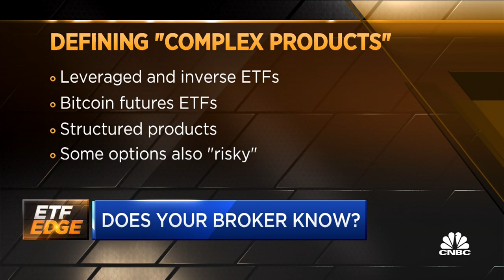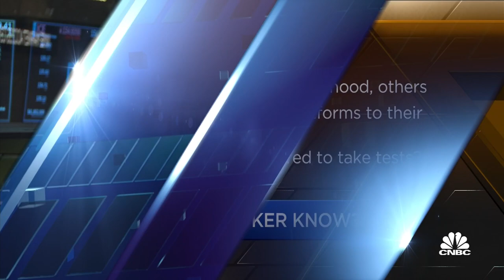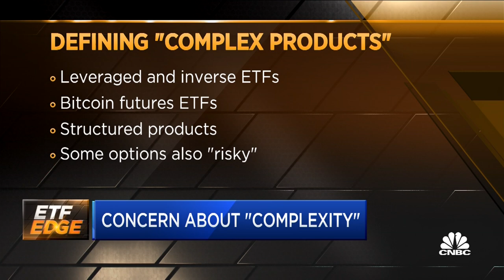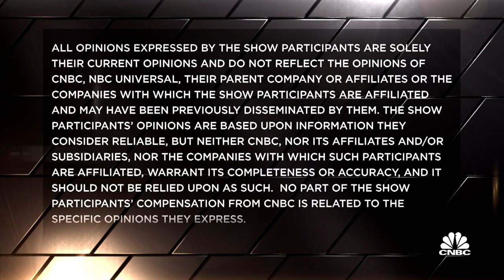ETF Edge, March 28, 2022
CNBC's Bob Pisani hosts a show that focuses on ETFs.